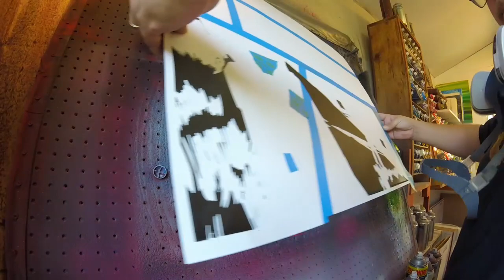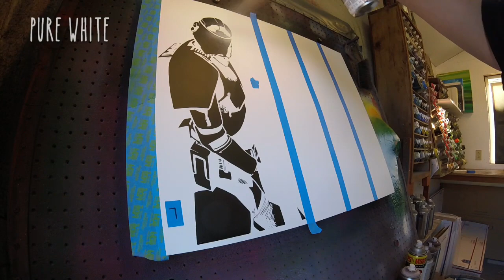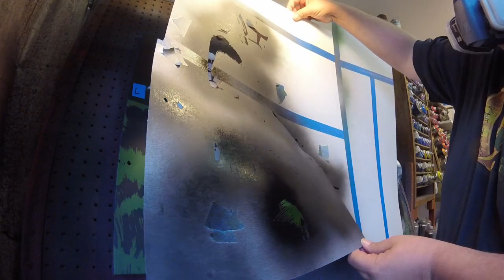Troopers at Sunset - Star Wars Spraypaint Painting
Stencils and Spraypaint from start to finish. Check out my website to see what I have on the wall right now, to read my blog for artists, to see my other videos, or to check out my gallery!

This was a really fun piece to do and is available in my store. Size is 22x28 inches. Special requests and commission work very much available.

Have a question? Why comment when you can hit me up on discord